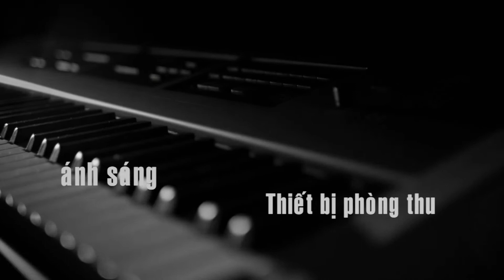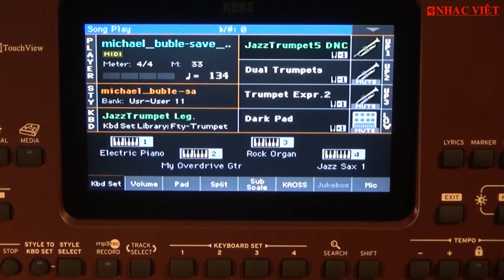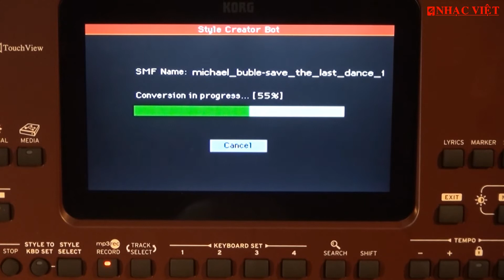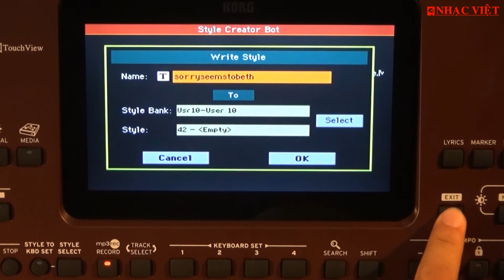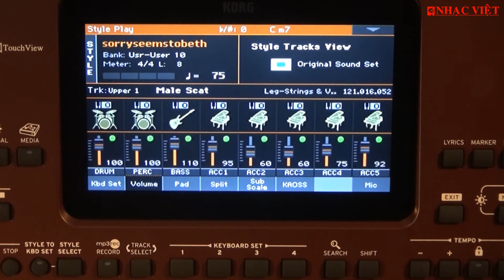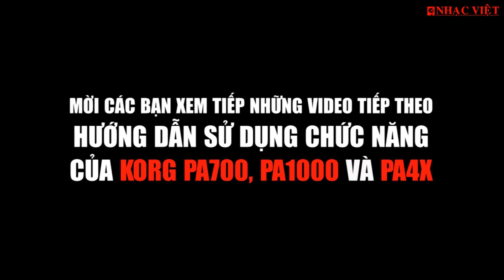KORG PA700, PA1000, PA4X: chức năng chuyển bài MIDI thành STYLE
Facebook fanpage: Công ty Nhạc Việt và Bao Nhac Viet Vu